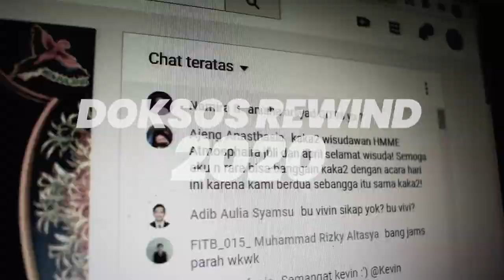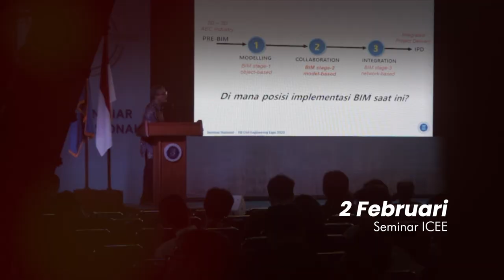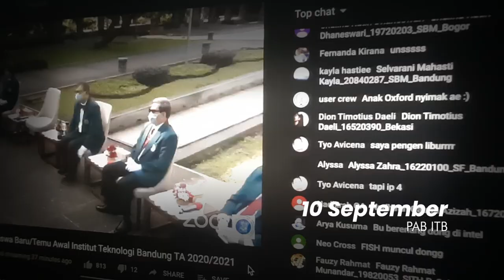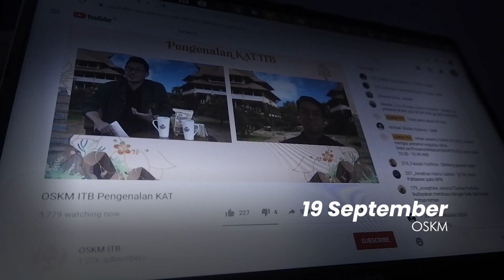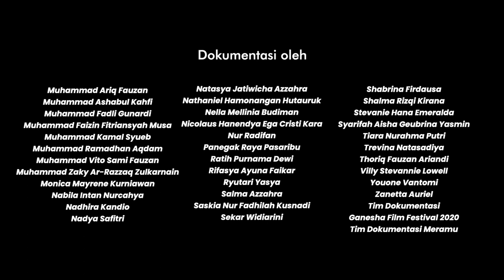Doksos Rewind 2020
Disunting Oleh : Saskia Nur Fadhilah Kusnadi
Supervisor : Agatha Regen Purba

Special Thanks to :
Calista Marchia Henly, Fara Azzahra Dinata, Shalma Rizqi Kirana, Muhammad Nurdin Husein

Dokumentasi Oleh :
Adeline Alika Putri Marwah, Adiva Aliyah Fatima, Aldian Rayhan Alfaridz, Allysa Qinanti, Alya Hanum Asyara, Anastasya Victoria Fidelia, Arief Muhammad Firdaus, Aristina Marzaningrum, Bagas Wicaksono Aribowo, Bjorka Tosca Azzahra, Calista Marchia Henly, Christian Eliezer Mileota
, Syarifah Aisha Geubrina Yasmin, Tiara Nurahma Putri, Trevina Natasadiya, Thoriq Fauzan Ariandi, Villy Stevannie Lowell, Youone Vantomi, Zanetta Auriel, Tim Dokumentasi Ganesha Film Festival 2020, Tim Dokumentasi Meramu

Thanks To :
Kru Liga Film Mahasiswa ITB
Fungsteanaris
Doksos Trainer